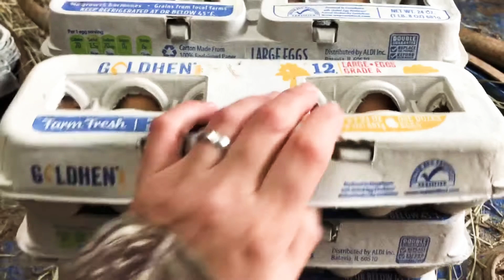A Hen House Production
Wore out chickens lay great eggs😆With a little love and care .. Good feed .. these Golden comets are laying an abundance of eggs. I am not egg poor👍🏼 Have a happy Friday evening.